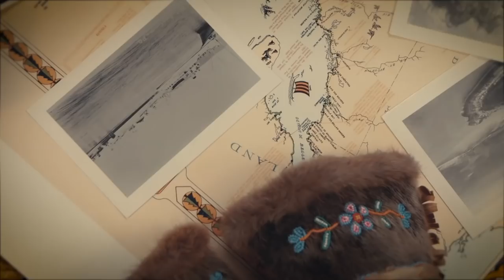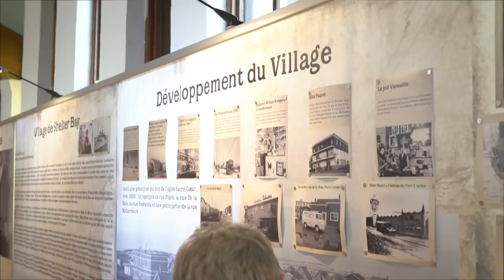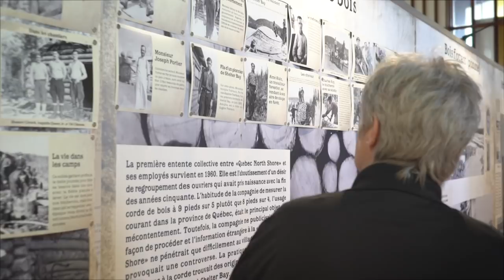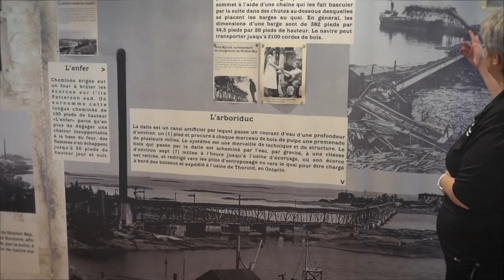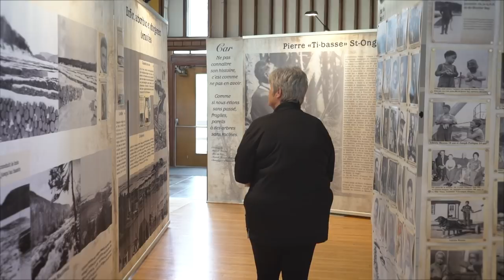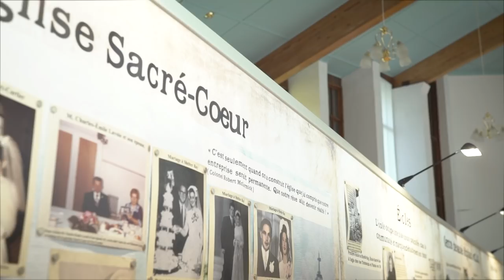Histoire d'un Village: Port-Cartier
Découvrez la riche histoire des villages de la Côte-Nord et leur patrimoine unique. Dans cet épisode: Port-Cartier.